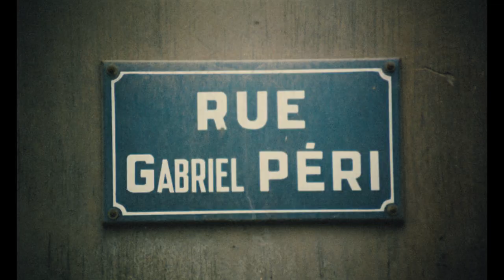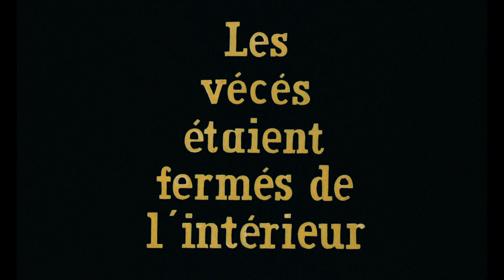Les Vécés étaient fermés de l'intérieur (1976) Bande Annonce VF [HD]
La bande annonce originale en haute définition du film de Patrice Leconte avec Jean Rochefort, Coluche, Roland Dubillard, Danièle Evenou et Jean-Pierre Sentier.

Les WC étaient fermés de l'intérieur
Gyilkosság zárt ajtók mögött
Il cadavere era già morto
La necesejo estis interne ŝlosita
Туалет був замкнений зсередини
Туалет был заперт изнутри